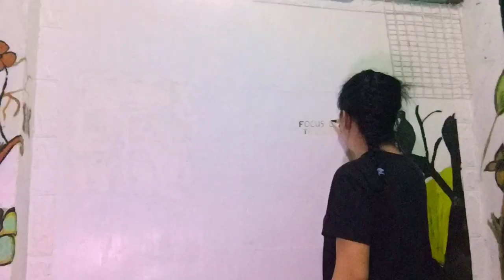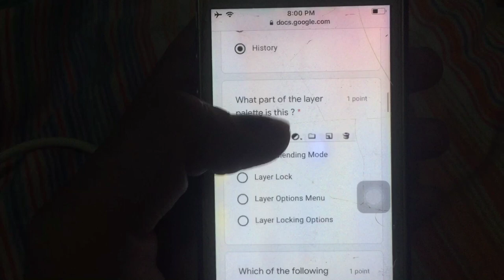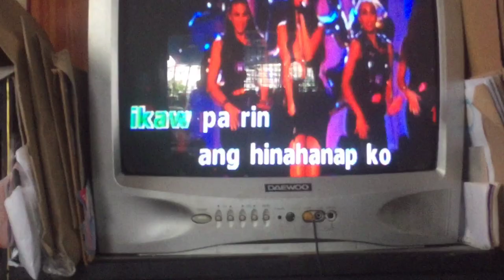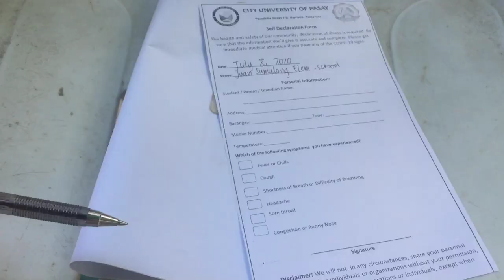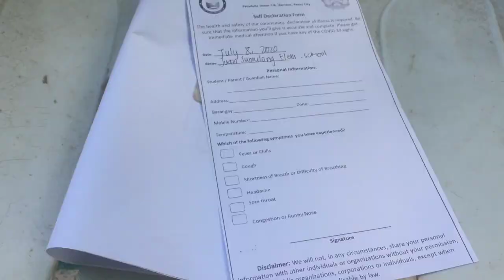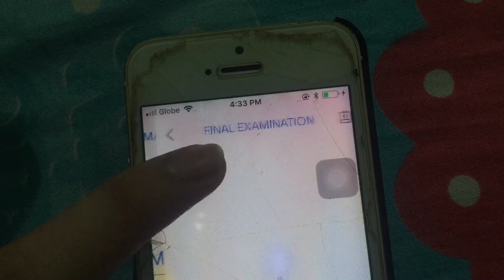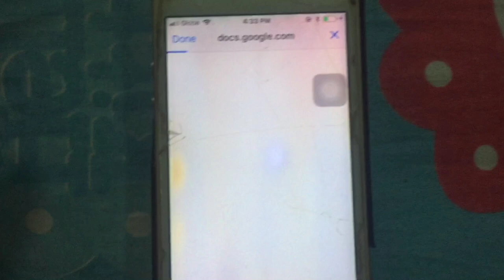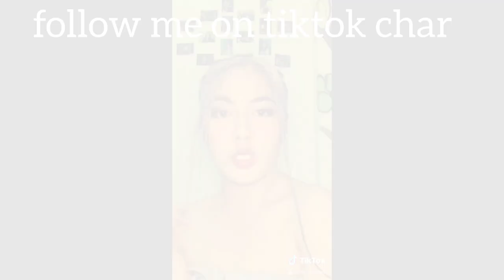1 WEEK QUARANTINE VLOG! (new HRT COMBO, samgyupsal, room makeover, outside vlog | Ray Mateo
Hello TranSisters! thankyou for clicking and watching this video! 🦋

M Y S M A L L B U S I N E S S (hormones etc)

F O R   B U S I N E S S  /  S P O N S O R S H I P  /  C O L L A B O R A T I O N   E M A I L   M E   A T: ⬇️